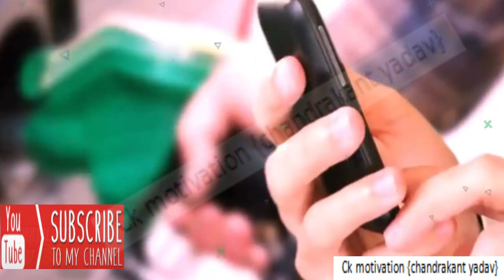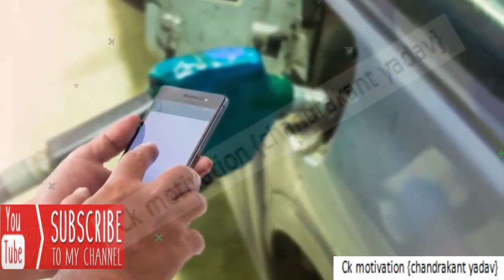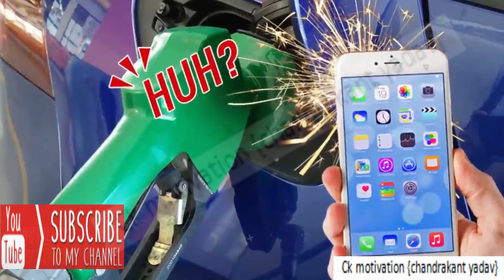😱 मोबाइल फ़ोन की एक छोटी सी गलती से पेट्रोल पंप पर देखिये क्या हुआ Petrol Pump Fire 😱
Welcome to place where you will get only deep informative videos.
Many many thanks for having a look at our channel.